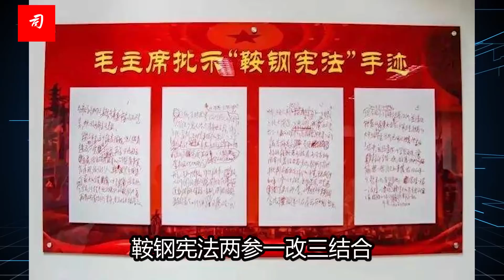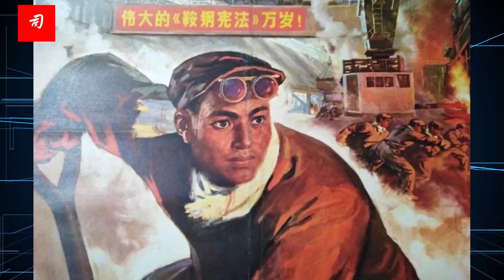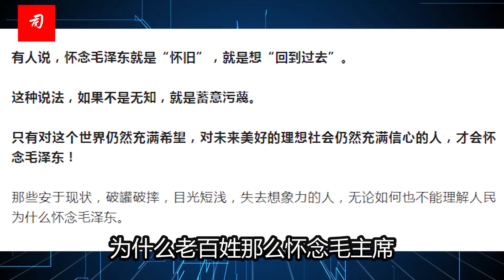司马南：怀念毛泽东，“你们要回到过去吗？”